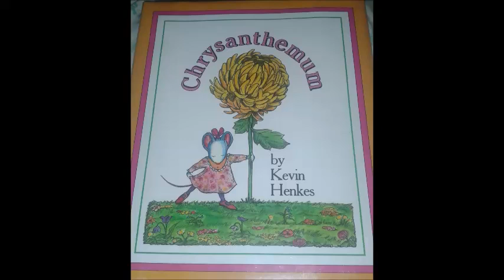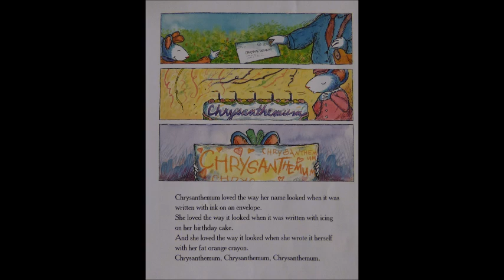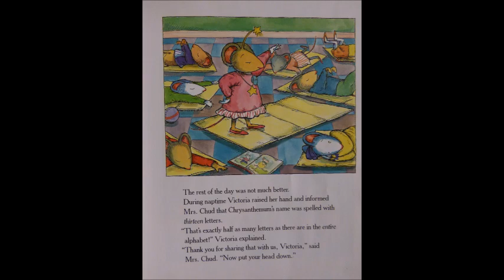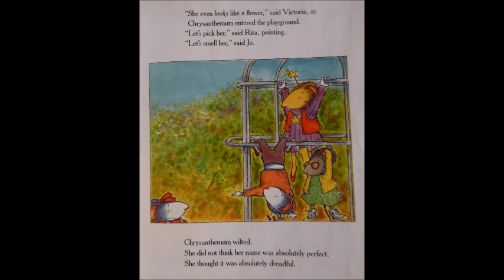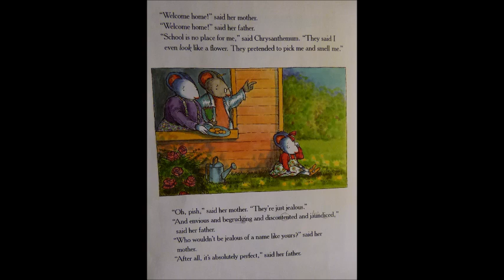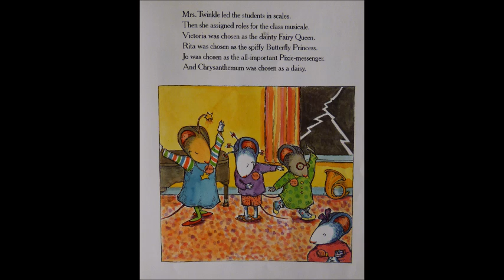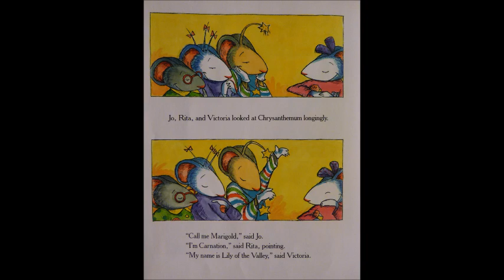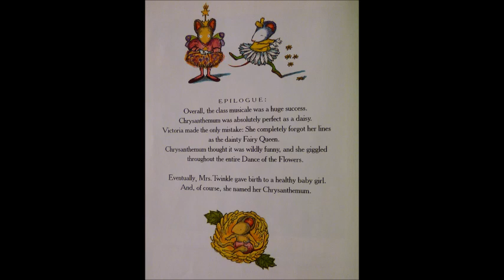Chrysanthemum Digital Story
A reading of "Chrysanthemum" by Kevin Henkes.  The video also includes photos of the books pictures.